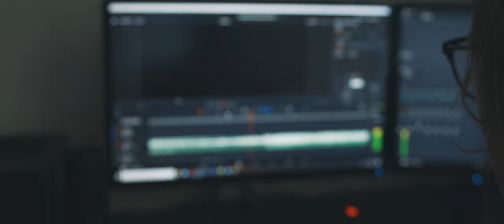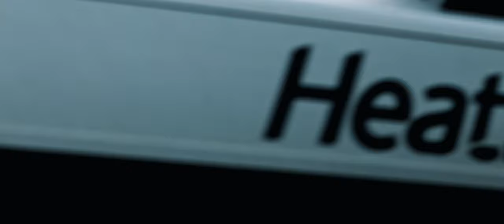The Story of Aileron Aviation Films | 10,000 Subscribers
After about half a year of spotting I realized that Aviation Music Videos were quite popular on my old YouTube channel called ‘Planespotting HAJ’. After meeting up with Chantal in November 2016 we quickly became good friends and I had the idea of creating a YouTube channel fully dedicated towards aviation films and cinematography. Producing aviation films takes a bit more time than just a regular spotting video, so I realized quickly that I need someone to help me with that. After asking Chantal she was excited for this new project too and on March 15, 2017 we then created our channel Aileron Aviation Films. For half a year AAF was a side project as we kept uploading to our other channels ‘FlyHigh Aviation’ and ‘Planespotting HAJ’ regularly. In autumn 2017 we decided to fully focus on AAF and stop uploading to our other channels. In autumn 2017 we also hit our first milestone with this channel – capturing the last airberlin landing in Berlin Tegel. That video got about 50k views in a couple of days and even reached German YouTube Trends which was mindblowing at that time as we were used to two and three digit view counts. For the next few years our channel had a quite steady growth of about 150 subs per month and we were producing about 10-12 aviation films per year. In spring 2019 we both upgraded our camera gear to produce 4K video and better low light video. With Chantal finishing school in 2018 and me finishing school in 2019 we decided to move together to Hamburg in February 2020 for university. In autumn 2020 we had a lot of successful videos like our goodbye film for Berlin Tegel Airport reaching over 22k clicks, the 747 birdstrike video reaching over 2 million and the A380 shorts video over 500k. All those videos created a lot of traffic on our channel and accelerating our growth to over 1k subs per month which brought us to 10k subs pretty quickly.

Thank you all for 10,000 subscibers and we really appreciate the support of each and everyone of you. We decided to make this film a bit different and include some shots showing us too, hope you like it!

… for their huge support from the very beginning of our channel!

All the best and thank you so much!
Chantal & Ole

We really appreciate your fantastic support, thank you so much!

We get a small comission when you purchase something via this link. The price for you stays the same but if you want to support us that is an easy way.

Main Lens
800mm lens
Tripod head
SD card
Polarizing filter
40TB NAS
Camera bag